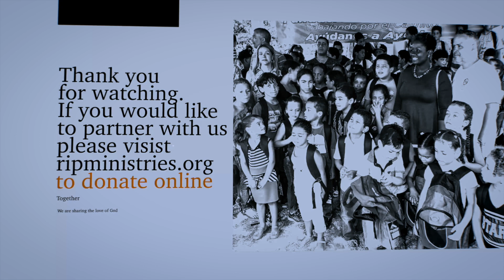When You Feel Like You Don’t Know What You Are Doing!